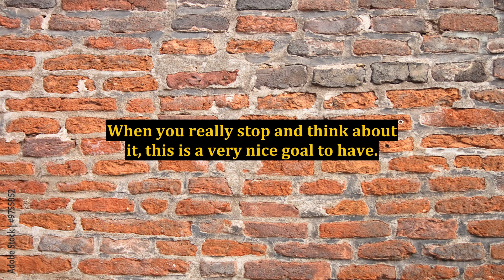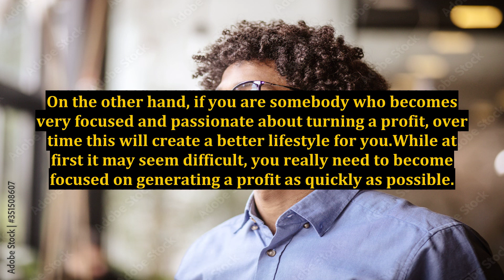Internet Marketing Strategies - Become Focused On Generating A Profit